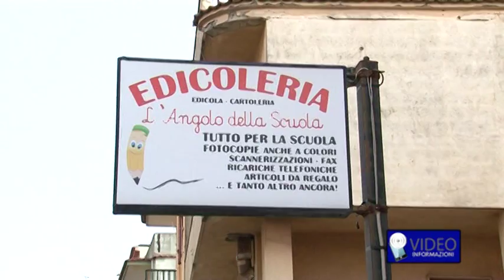Bimbo di 4 anni muore investito da uno scooter a Torre Annunziata